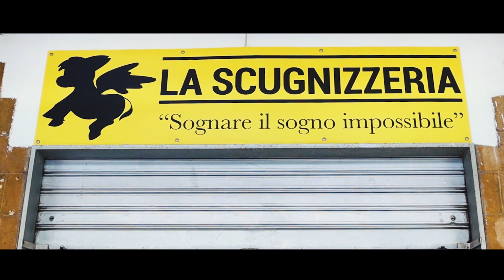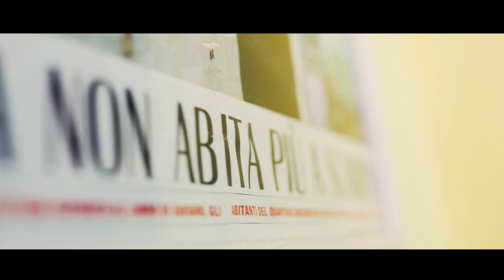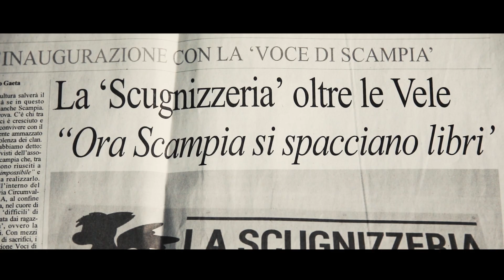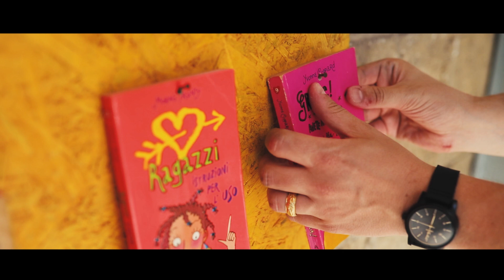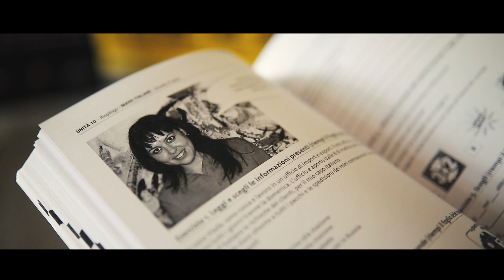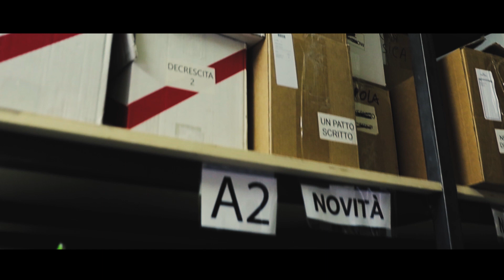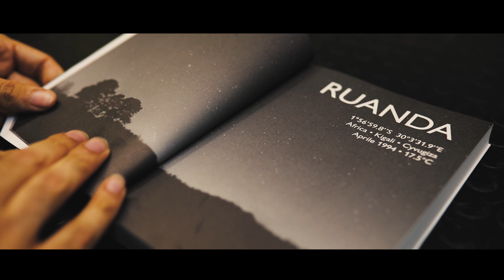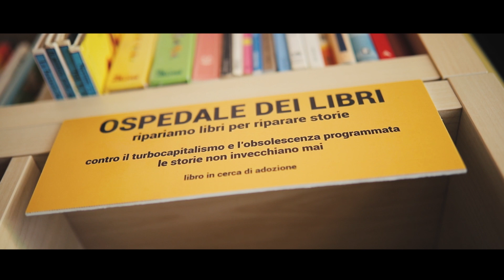Spacciatori di libri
Spacciatori di Libri è un documentario dedicato alla casa editrice di Scampia Marotta&Cafiero editori. Casa editrice nata nella periferia napoletana in memoria di Antonio Landieri, vittima innocente di camorra, disabile ucciso per errore a 25 anni. Il documentario racconta la storia degli Spacciatori di Libri, di un gruppo di ragazzi che in terra di camorra è riuscito ad aprire una libreria. Dove prima si vendeva la droga oggi si spacciano libri. I protagonisti della Piazza di Spaccio di Libri raccontano la loro editoria terrona Made in Scampia. Raccontano le loro dosi di letteratura stupefacente. Una storia di speranza, d’amore per la propria terra, una storia di libri e rivoluzione.